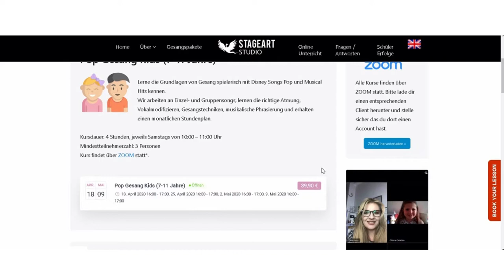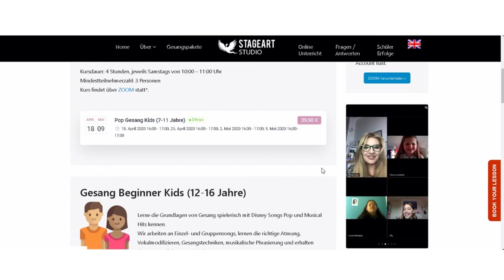Immer dieser Bruch& Flip! +Übung